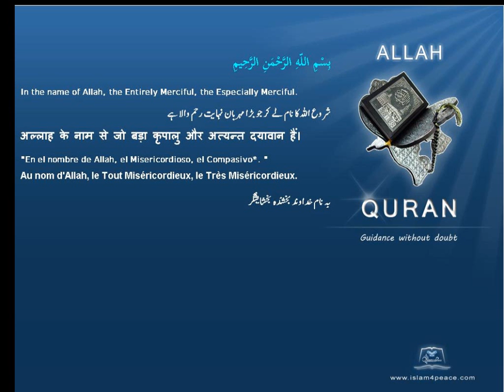نگاہ Sight قرآن مجید اردوموضوع کے ساتھ